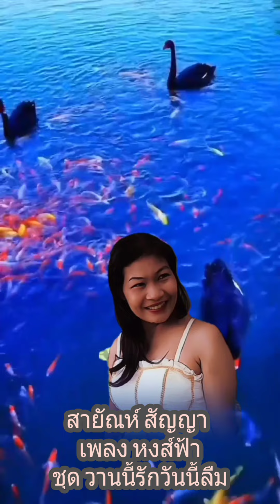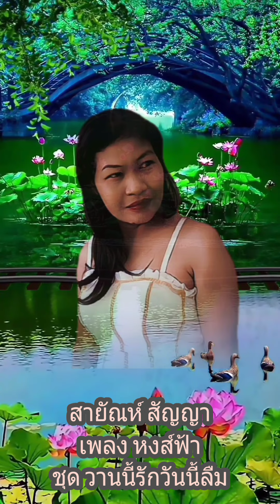หงส์ฟ้า สายัณห์ สัญญา ชุด วานนี้รักวันนี้ลืม จบเพลง#เพลงลูกทุ่ง